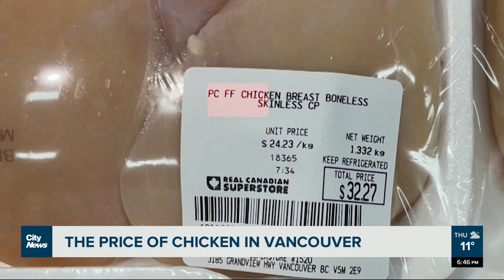Vancouverites struggle with the price of poultry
With high chicken prices reported across the country, some Vancouverites are changing their shopping habits. Kier Junos has more on why prices are up, and how long it’s expected to last.